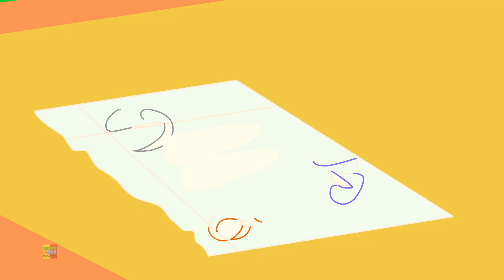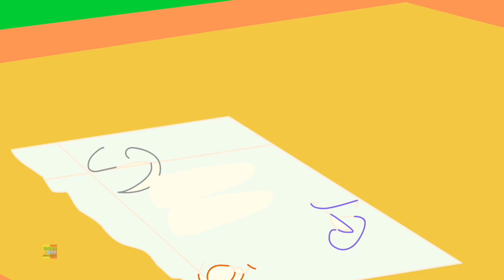buku lagu keluarga jari untuk anak-anak | sajak anak-anak untuk bayi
Halo anak-anak, sajak kotak bayi pembibitan yang disajikan oleh saluran anak-anak. Anda di sini untuk mempermudah waktu belajar Anda dengan lagu yang menyenangkan ini. Saya harap Anda menikmati video ini.